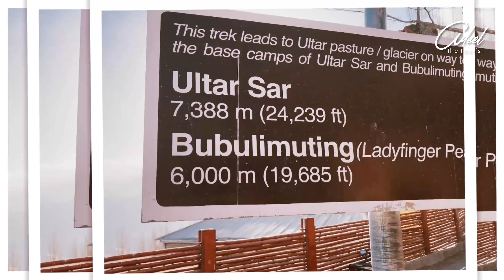Hunza sey Khunjerab Pass | Admiring Pakistan | Episode 14 | Vlog 90 of 365 Vlogs | 4K Ultra.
Ye hai mera Pakistan. Join us for the virtual travel to Khunjerab Pass.

VLOGS: Admiring Pakistan